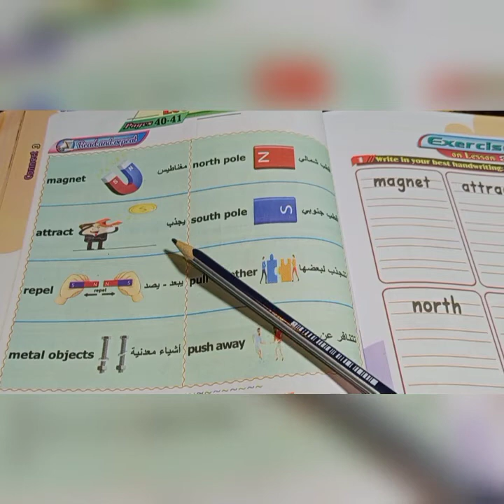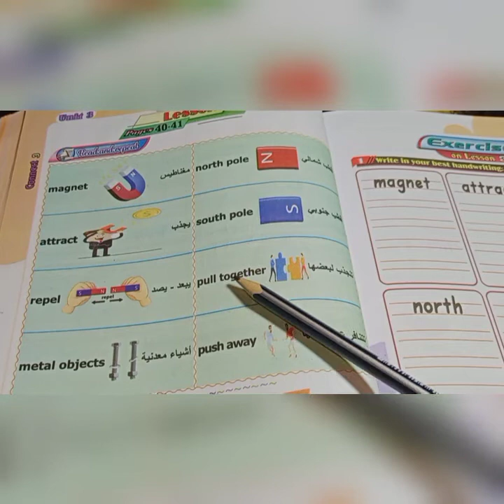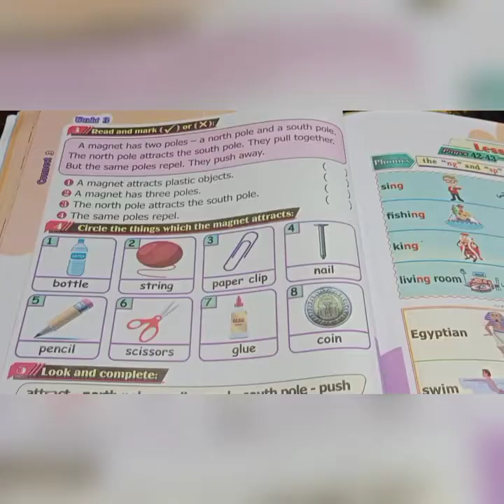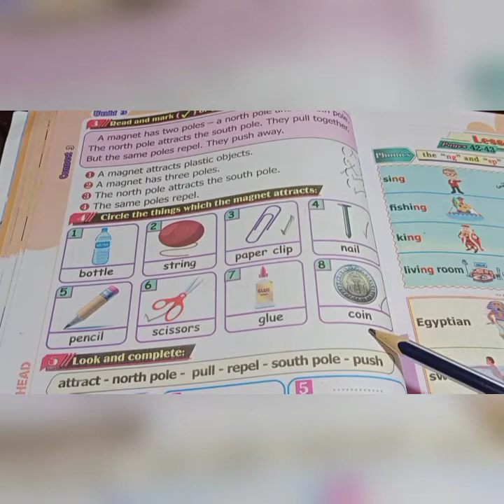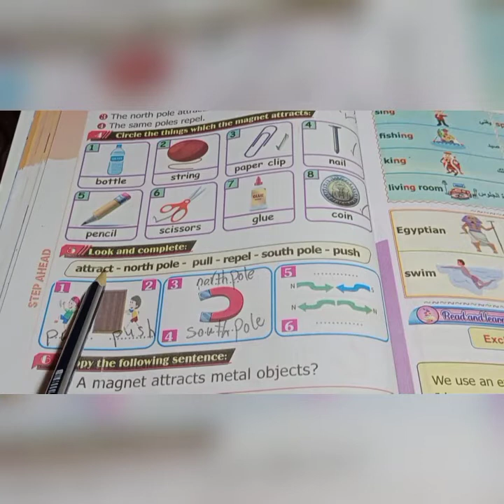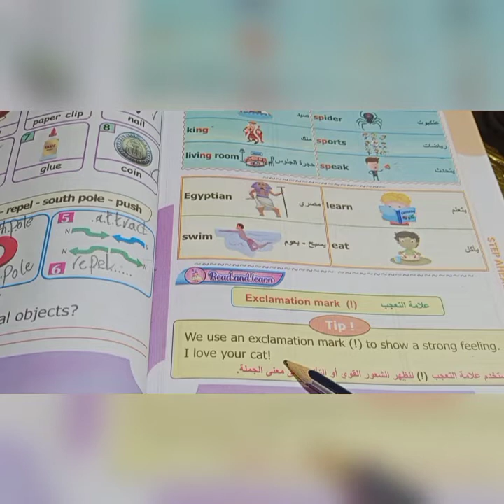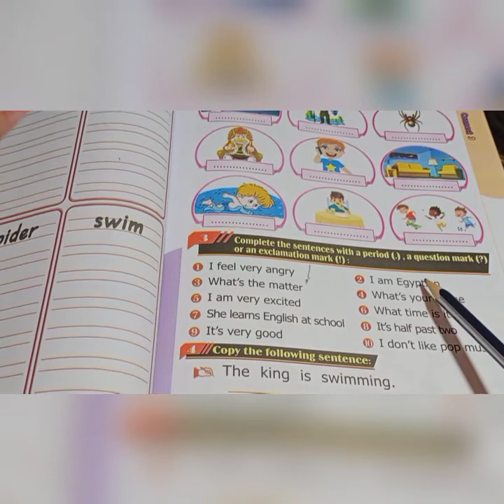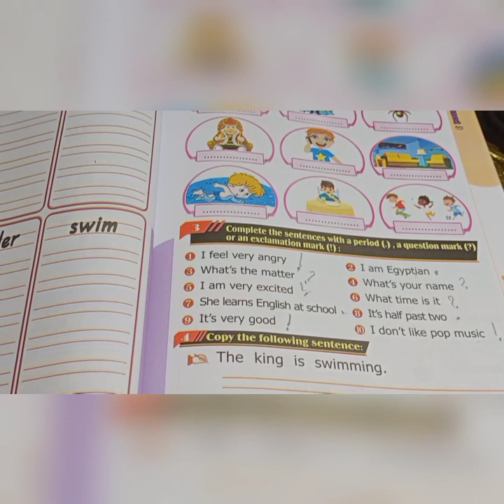كونكت_الصف_الثالث_الابتدائي unit 3 lessons 3/ 4 الترم الاول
كونكت_الصف_الثالث_الابتدائي unit 3 lesson 4 الترم الاول